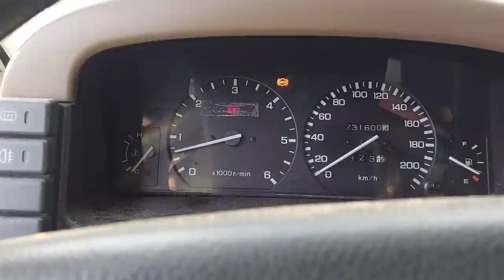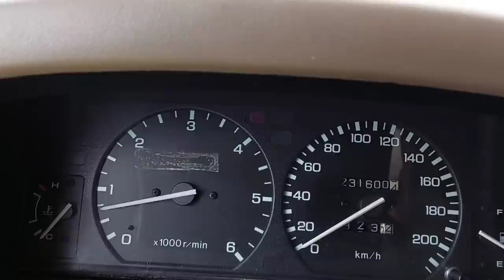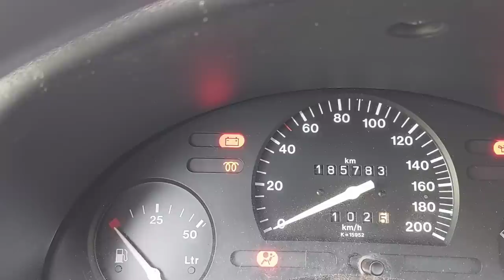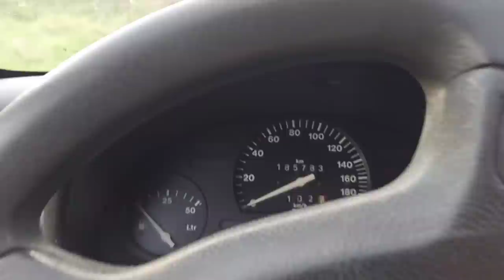Scheunenfund, total verrostet? Kanalvorstellung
Land Rover, Projektvorstellung

Scheunenfund, völlig verrostet?